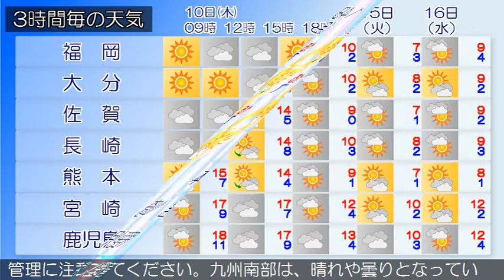2020/12/10 九州地方の天気予報 朝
福岡県は、高気圧に覆われて晴れとなっている所もありますが
、気圧の谷の影響で概ね曇りとなっています。１０日は、高気
圧に覆われて晴れとなる所もありますが、気圧の谷や湿った空
気の影響で概ね曇りとなるでしょう。１１日は、高気圧に覆わ
れて晴れとなる所がありますが、気圧の谷や寒気の影響で概ね
曇りとなるでしょう。‹天気変化等の留意点›
薩摩地方では、１０日朝まで濃霧による視程障害に注意してく
ださい。薩摩、大隅地方では、１０日朝は霜に対する農作物の
管理に注意してください。九州南部は、晴れや曇りとなってい
ます。奄美地方は、曇りで雨が降っている所があります。